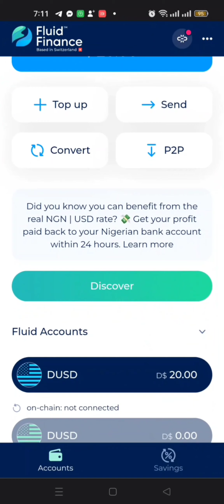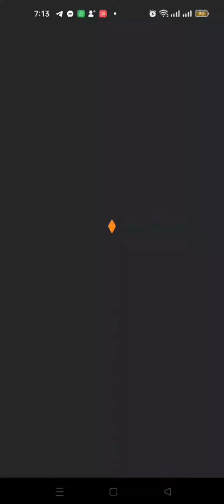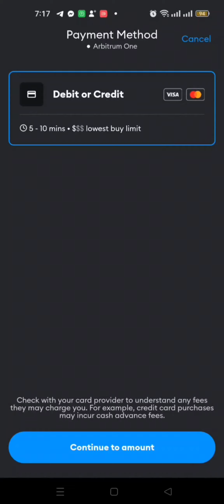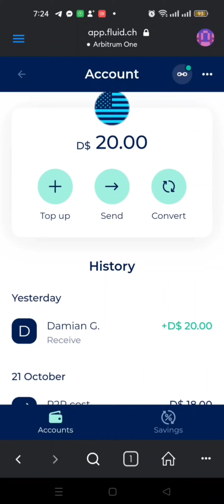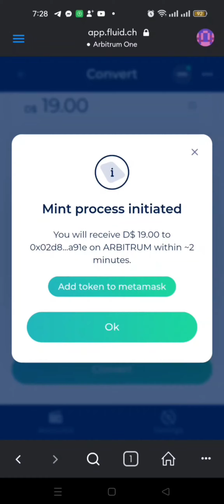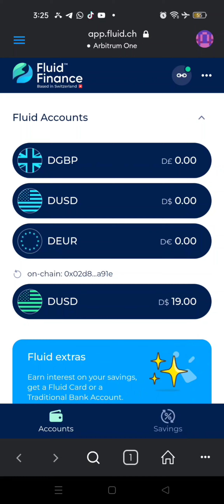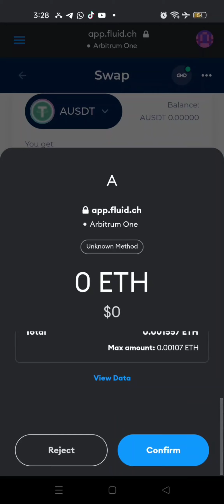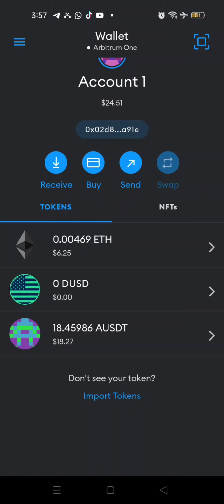HOW TO SWAP YOUR DIGITAL CASH TO WEB3 WALLET ON FLUID FINANCE SUPER APP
This video shows you how to convert your digital cash on Fluid Finance to a web3 wallet. This comes as an alternative to those who do not wish to withdraw the cash using the P2P method.

Join the Fluid Fam with this invite code to get started with the banking alternative built for the digital age!

Follow the Fluid Finance African group in all social platforms using these links: